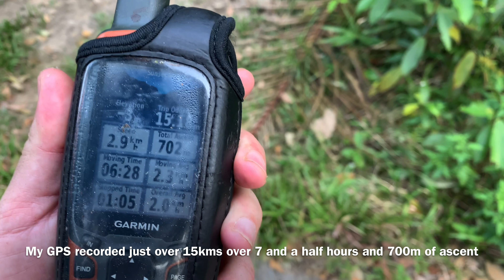The Most Spectacular View on Koh Chang: The Top of Koh Chang's Highest Mountain!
The Best View on Koh Chang Thailand 4K (Khao Salak Phet) วิวสวยที่สุด เขาสลักเพชร เกาะช้าง. Karl's Thailand visits Koh Chang, for some reason the thought of climbing through the jungle to the top of the highest mountain to see the best view on Koh Chang was more appealing than a day on the beach. Khao Salak Phet can be ascended with the assistance of a tour guide. I went with "Jungle Man" Mr. Rath who can be contacted on he has several treks available for all fitness levels and will arrange to collect you and drop you off after the tour.

The Khao Salak Phet trek takes over 7 hours and most would rate it as difficult. Koh Chang is a great place to visit and it's one of the few large Thai islands that hasn't totally been taken over by expensive hotels and resorts